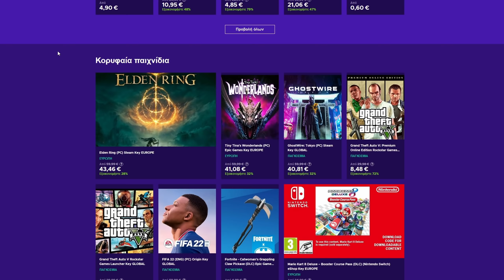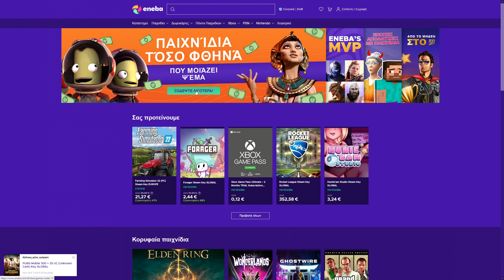Βάλαμε τα πρόβατα! | Farming Simulator 22 Roleplay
●Το παιχνίδι που παίζω είναι το: Farming Simulator 22. Στον χάρτη: Haut Beyleron

ΤΟ PC ΜΟΥ:
CPU: AMD ​Ryzen 5 2600 Box 3.4GHz
GPU: Gainward GeForce RTX 3060 Ti 8GB Ghost
Motherboard: Gigabyte Aorus B450 Elite (rev. 1.0)
RAM: G.Skill TridentZ RGB 16GB DDR4-3200MHz
HDD: Western Digital Blue 1TB (7200rpm)
HDD: Western Digital Black 500GB (64MB Cache) (X2)
SSD: Kingston A400 240GB
PSU: Thermaltake Smart RGB 600W
PC Case: Aerocool Shard

Περιφερειακά:
Μικρόφωνο: Behringer C1-U
Mouse: Motospeed V30 Black
Keyboard: Motospeed CK108 (Outemu Black)
Headset: Zeroground HD-2400G Keiji
Κάμερα: Nikon D3300
VR Headset: Sony PlayStation VR

Προγράμματα Επεξεργασίας:
Επεξεργασία Ήχου: Audacity
Επεξεργασία βίντεο: Adobe Premiere
Επεξεργασία εικόνων: Adobe Photoshop